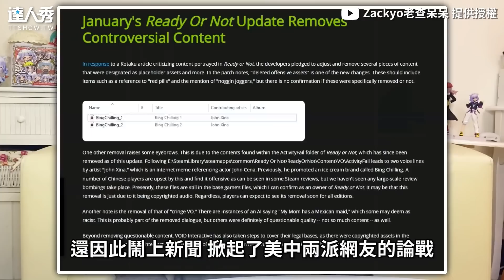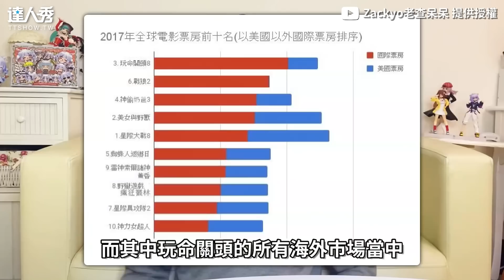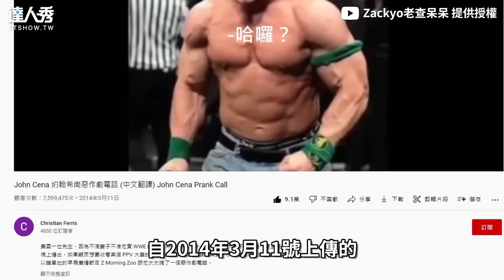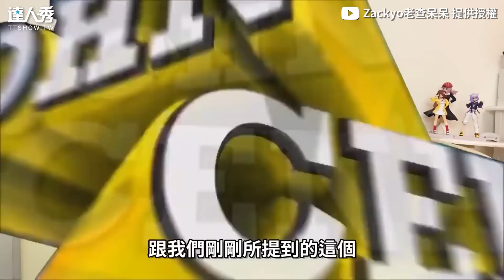【約翰·希南現在有迷因宇宙！冰淇淋太洗腦3次爆紅全解析】｜@zackyo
所以現在是什麼時間？沒錯！🎵時間~ (睡路編)